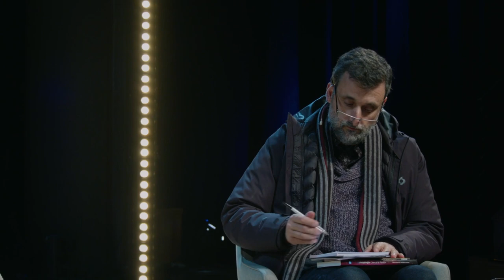Ciclo de Conversaciones Bajo el Volcán: invitada María Teresa Ruiz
Continuamos con el ciclo de "Conversaciones Bajo el Volcán", desde el anfiteatro del Teatro del Lago, en Frutillar, con Cristián Warnken. La destacada astrónoma, María Teresa Ruiz, Premio Nacional de Ciencias Exactas, será nuestra segunda invitada.